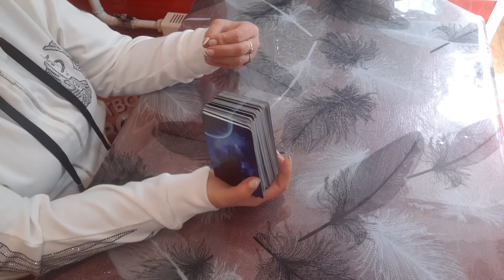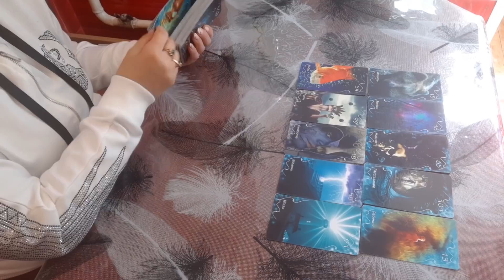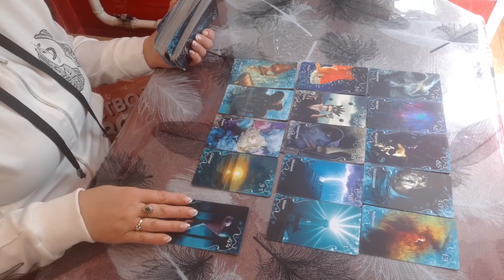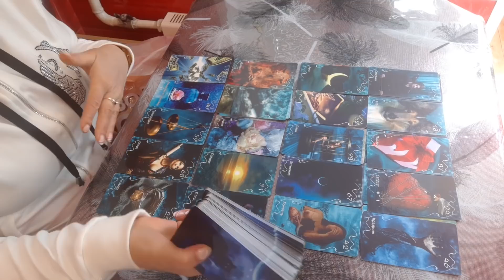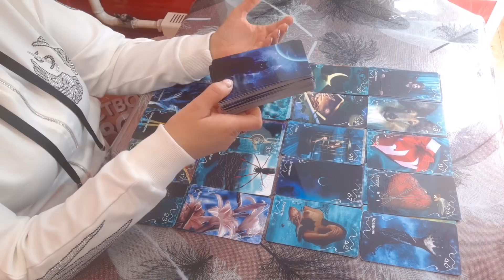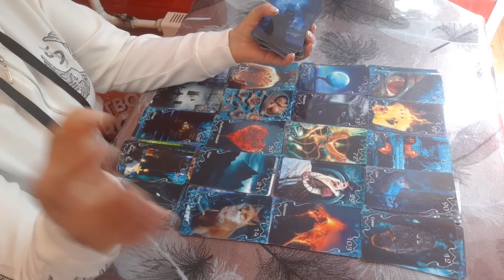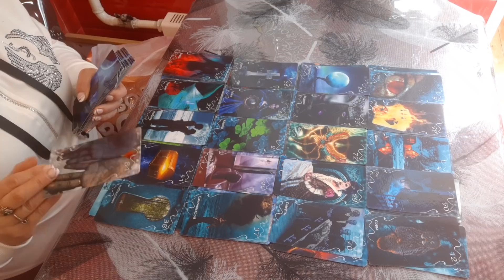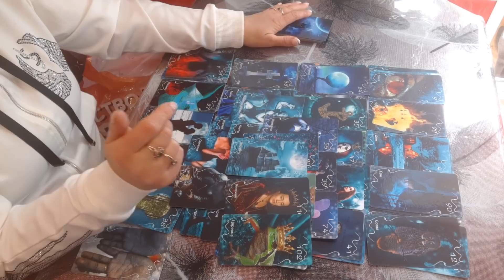ТАРО.ПРОШЛОЕ,НАСТОЯЩЕЕ И БУДУЩЕЕ. ОРАКУЛ ЗАТМЕНИЕ.